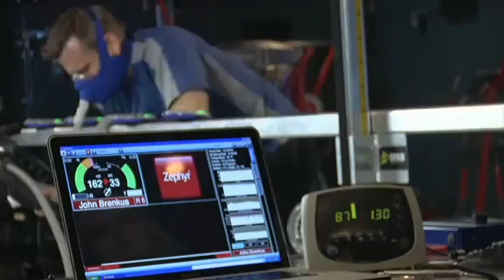How does Altitude effect athletic performance? Find out on ESPN Sports Science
ESPN Sports Science wanted to know how altitude effects athletic performance; so they decided to use Hypoxico Altitude Simulation equipment to determine how great a challenge altitude is on the human body.